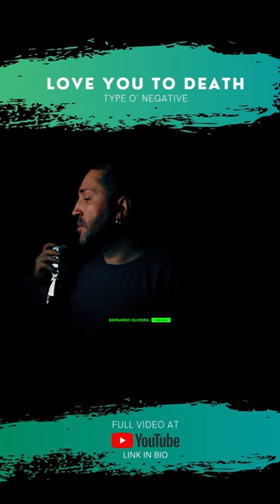Bernardo Oliveira - Love You To Death (Type O'Negative Vocal Cover)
Today is the birthday of Petrus T. Ratajczyk, our beloved giant Peter Steele, and nothing better than making him feel stomach ache in the grave just to remember that date.